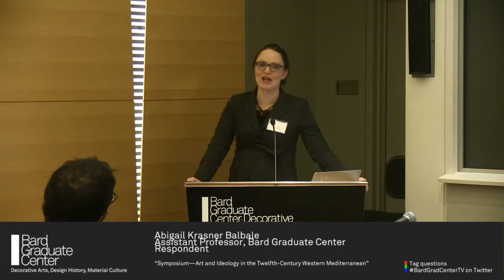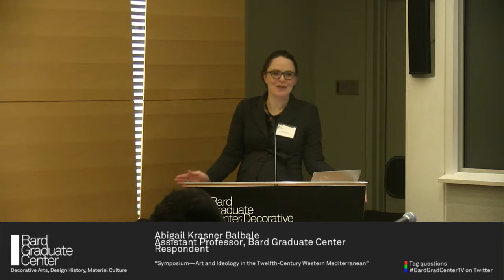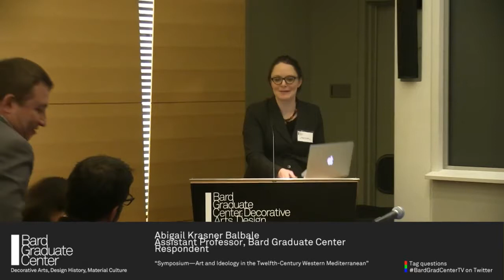[Response and Q&A] Symposium—Art and Ideology in the Twelfth-Century Western Mediterranean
Lev Arie Kapitaikin, Faculty Lecturer, Islamic Art, Tel Aviv University

Juan Carlos Ruiz Souza, Professor of Art History, Complutense University of Madrid

María Judith Feliciano, Independent Scholar

Francisco Prado-Vilar, Director of Cultural and Artistic Projects, Harvard University, Real Colegio Complutense

Abigail Krasner Balbale, Assistant Professor, Bard Graduate Center

In the twelfth century, new powers emerged throughout the Western Mediterranean, from the Almohads of North Africa to the Norman Kingdom of Sicily. In the Iberian Peninsula, upstart rulers with broad ambitions emerged in both Muslim and Christian territories. New city-states appeared with the dissolution of the Almoravid Empire in al-Andalus, and older kingdoms, including Castile-Leon and Aragon, began massive expansions under rulers who claimed imperial titles. This symposium explores how the rulers of this region deployed art (conceived in the broadest sense) to legitimate new claims, how they asserted their authority through the construction of palatial and liturgical spaces, and what kinds of objects their kingdoms produced, traded, or coveted. Talks will investigate how these rulers looked to imperial and caliphal precedents and rivals for models, how they elaborated on these models, and which communities of artisans and workmen they drew from. By bringing together scholars who work on the component kingdoms of this region, this symposium seeks to clarify the connections among them, crossing the geographic, ethnic, and religious lines imposed by modern scholarship. In doing so, it aims to develop new models for understanding the imbricated world of the medieval Western Mediterranean.